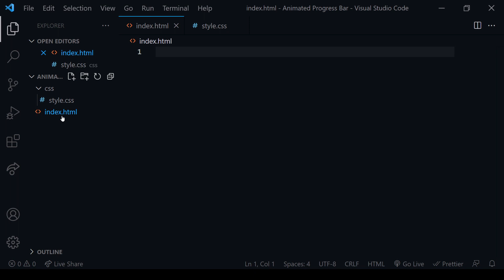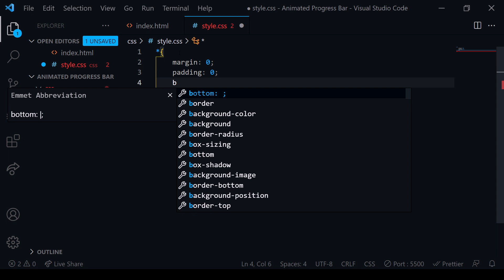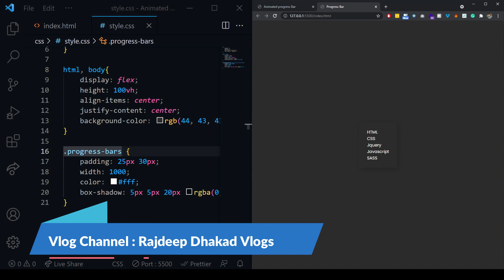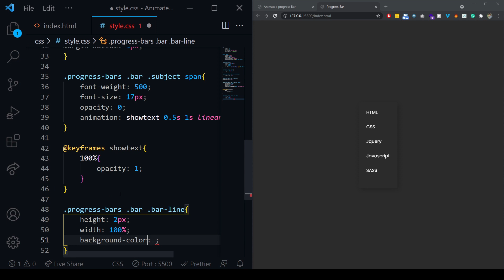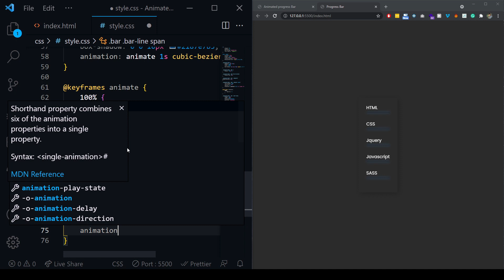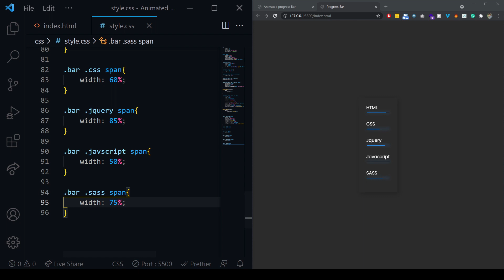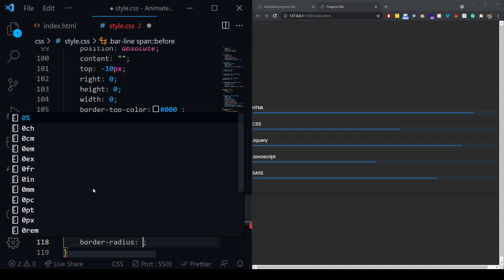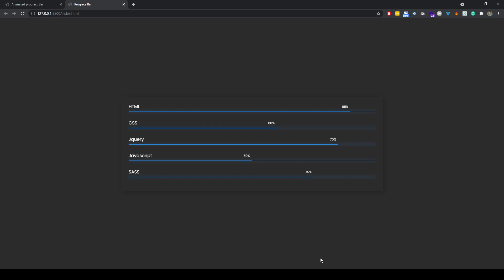Animated Progress Bar Using CSS 3 - Hindi